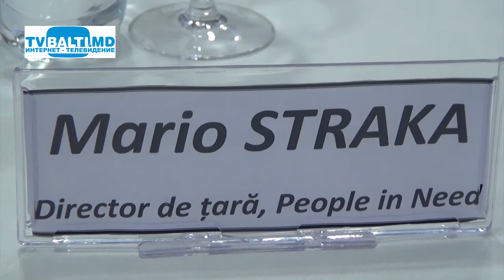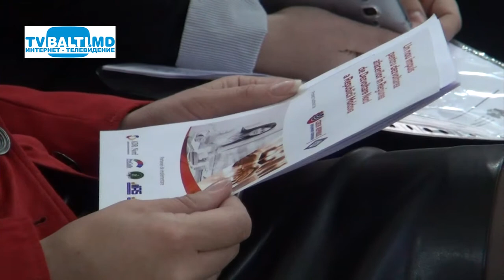Пресс -конференция для развития малого и среднего бизнеса 06 12 17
Пресс -конференция для развития малого и среднего бизнеса ( 6 декабря 2017 год)